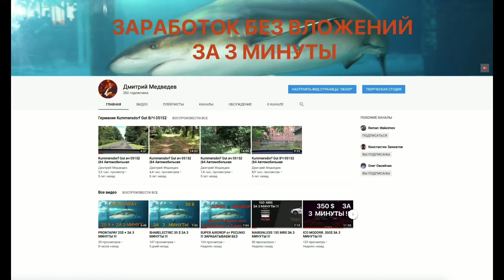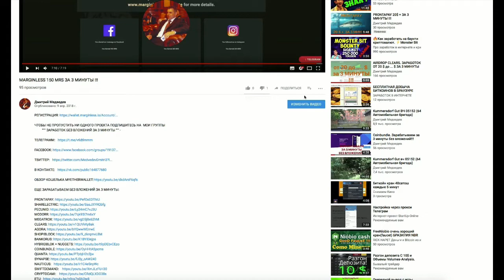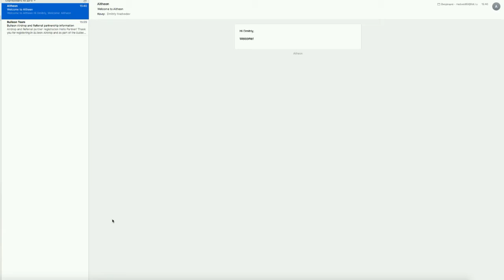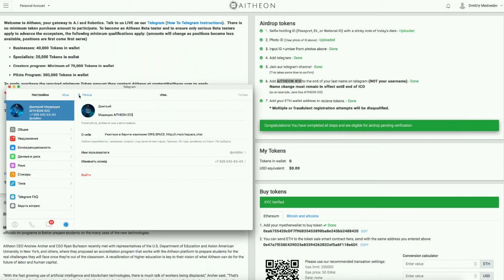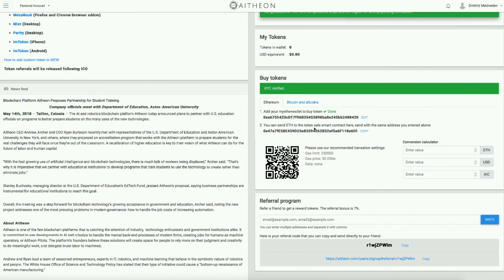AIRDROP ОТ ПРОЕКТА AITHEON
💪 НА ДАННЫЙ МОМЕНТ Я ПРИНИМАЮ УЧАСТИЕ В 6 ПРОЕКТАХ:
1️⃣  BITALIUM - ЛУЧШИЙ ПРОЕКТ 2020 ГОДА ❗❗❗: